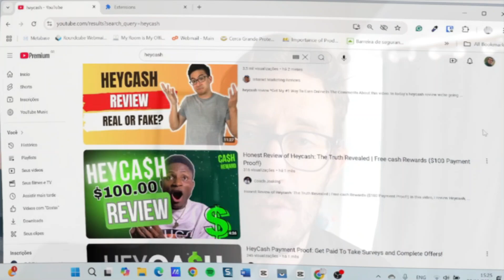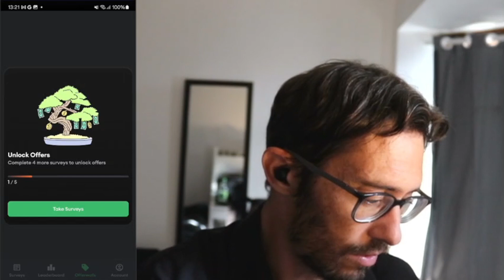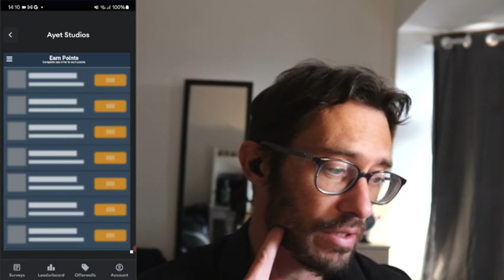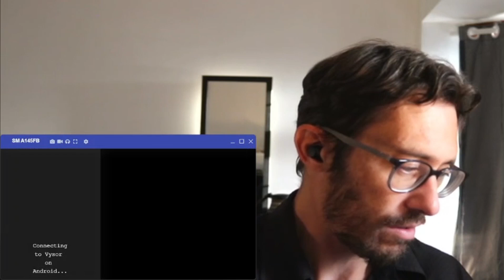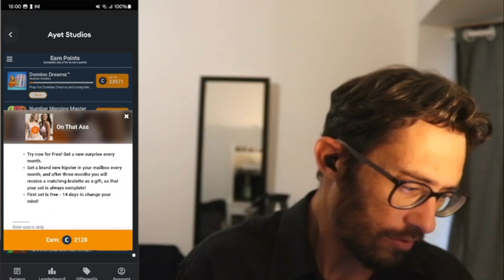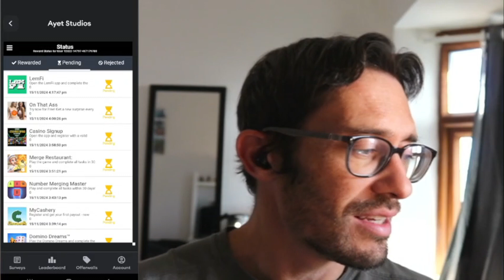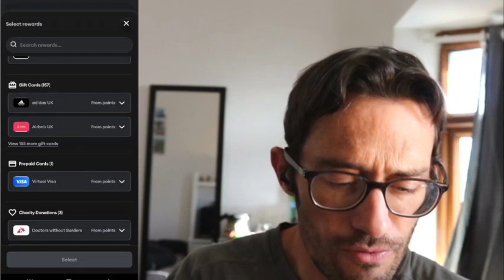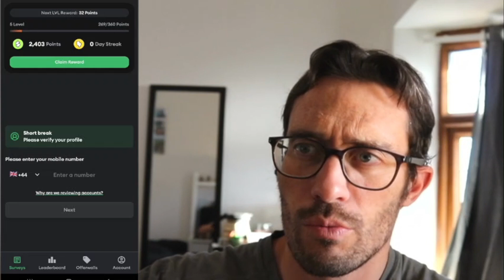HEYCASH Review - Frustrated and Ready to Throw my Phone!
In this video, I spent 3 hours testing HeyCash to see how much money I could actually make. Spoiler alert: it wasn’t all smooth sailing. 😤 From frustrating surveys to surprising cashout requirements, I’m sharing my honest opinion on this app.

Here’s what you’ll learn:
✅ How HeyCash works
✅ The exact amount I earned after 3 hours of use
✅ The biggest frustrations and downsides of using the app
✅ My brutally honest verdict: is it worth downloading?